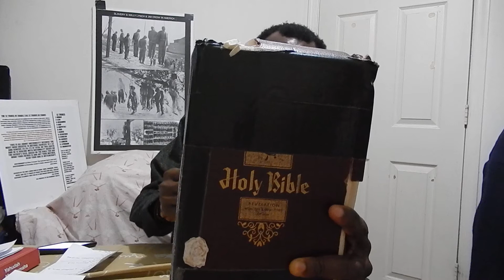Spiritual Blindness for Rebelliousness and not Loving GOD